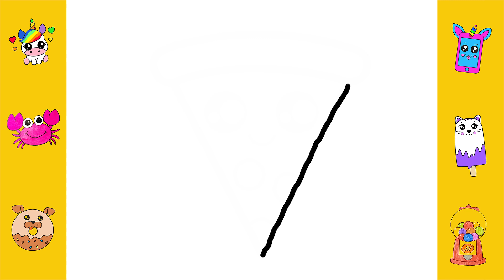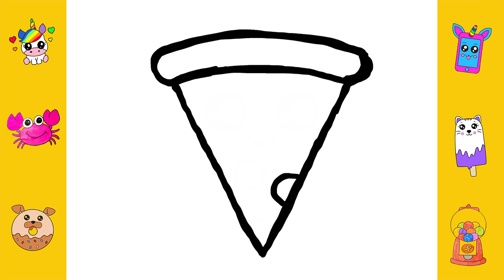HOW TO DRAW A PIZZA SLICE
Hello! Watch in this video how to draw a pizza slice. Hope you enjoy this fascinating special video. Love you!

A lot of useful and interesting things await you 😀
Love you!